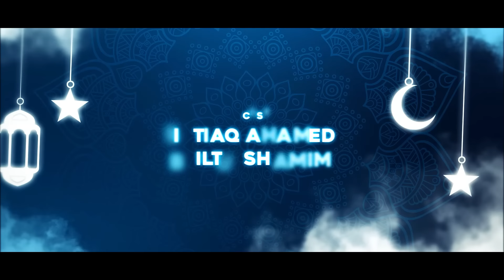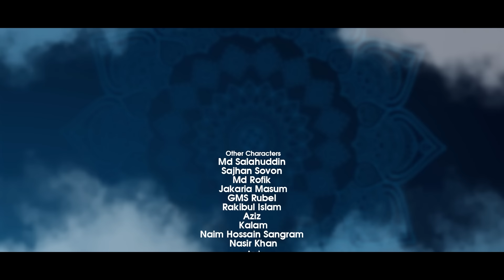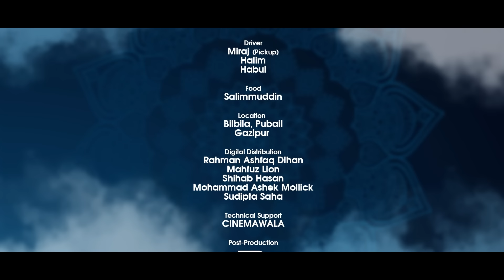Abdaar | আবদার | Episode 1-5 | Mini Series | Mehedi Hassan Hridoy| Bangla New Web Series 2023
Mini Series "Abdaar" (আবদার), Directed by Mehedi Hassan Hridoy. Enjoy the Abdaar | আবদার | Episode 1-5 | Mini Series | Mehedi Hassan Hridoy| Bangla New Web Series 2023

Mini Series Name: Abdaar (আবদার)
Episode 1-5
Director: Mehedi Hassan Hridoy
Creative Director: Zillur Rahman
Cast: Jibon Roy, Shehzad Omor, Papri payel, Shilpi Sarkar Apu, M Khalekuzzaman, Zillur rahman, Adrita Amin Masfia, Zaki Ahmed Jarif, Istiaq Ahamed, Biltu shamim, Md Salahuddin, Sajhan Sovon, Md Rofik, Jakaria MasuM, GMS Rubel, Rakibul Islam, Naim Hossain sangram & Nasir Khan.
Associate Director: Mithoun Hossain & Afifa Mohsin Oroni
Chief Assistant Director: Naim Hossain Sangram
Assistant Director: Nasir Khan & Shohanur Rahman Shohan

Know More About Cinemawala:
CINEMAWALA is a media production house located on Dhaka, Bangladesh. Cinemawala produce contents for own social media platforms and other video/audio platforms worldwide. Cinemawala makes Movies, Series, Music Videos. Company/Brand Promotional Videos, etc.
     Find Cinemawala
➤ Physical Address: C 47, Road 6, Niketon, Gulshan 1, Dhaka 1212, Bangladesh.

Note: All Contents Published On This Channel (Including Audio, Video, Image, Texts & Others) is our asset. We Own 100% Exclusive Global Rights on All Assets. PLEASE DO NOT USE OUR ASSETS WITHOUT OUR PERMISSION.